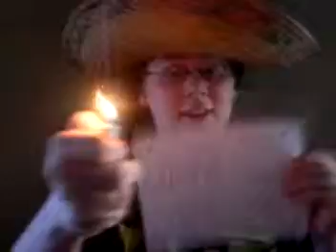J bird's Sandwiches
J bird talkin about his new restaurant